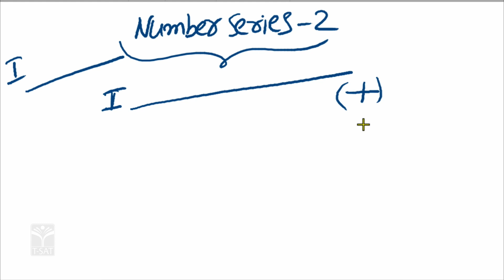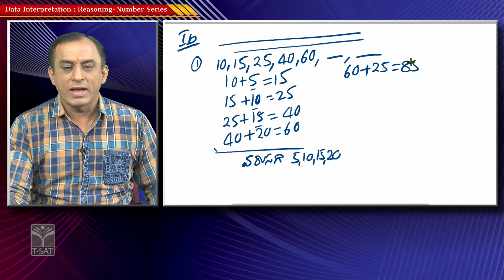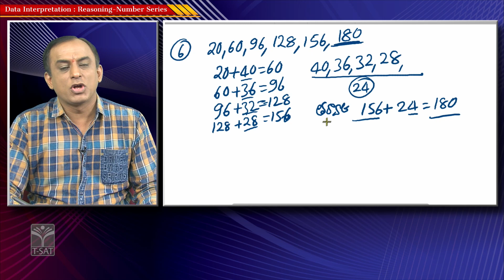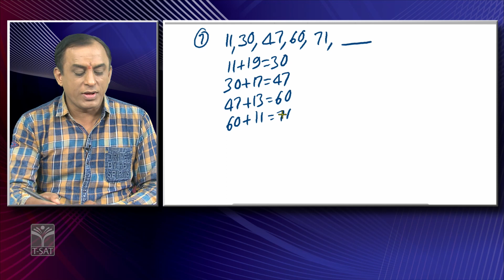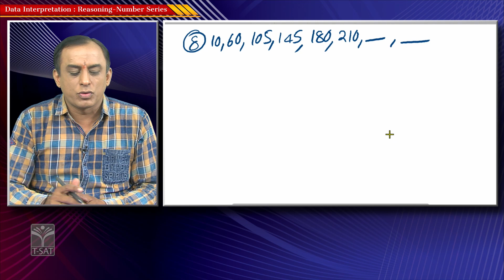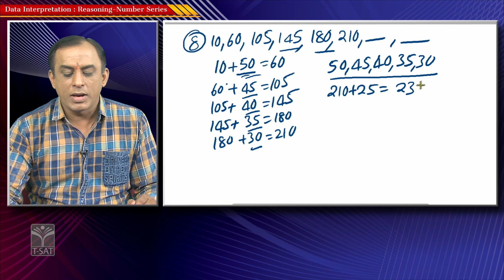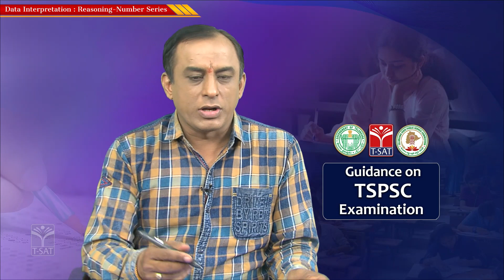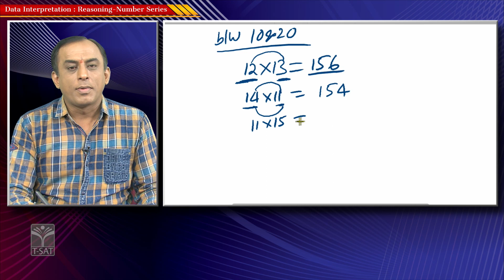Data Interpretation - Number Series (Part- 2) | TSPSC Group-1 Mains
T-SAT || Data Interpretation - Number Series (Part- 2) | TSPSC Group-1 Mains

T-SAT Network Digital Classes are Now Available on Following Platforms:

👉Install T-SAT App:
1. For Android Users: Play Store
2. For Apple Users: AppStore